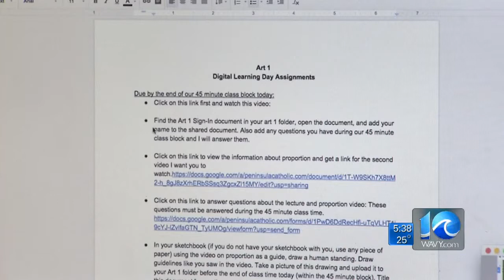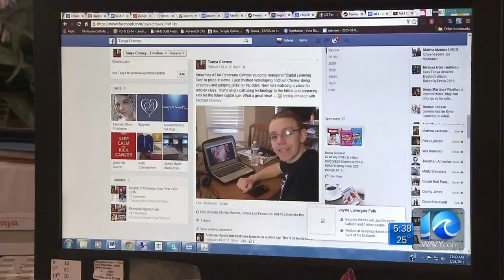Peninsula Catholic High School won't have to make up snow days